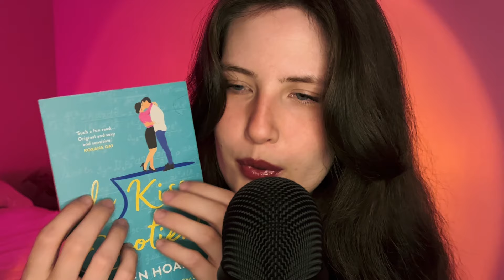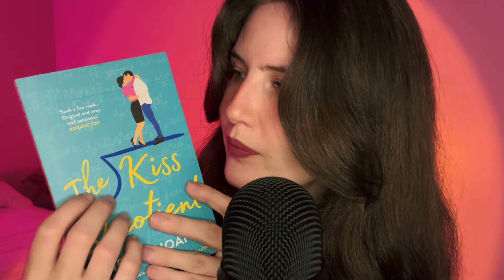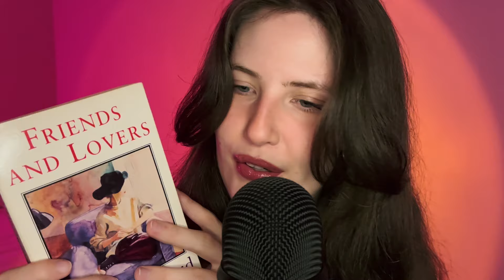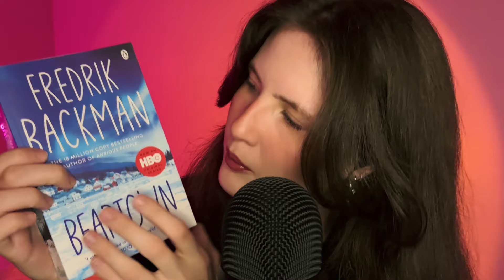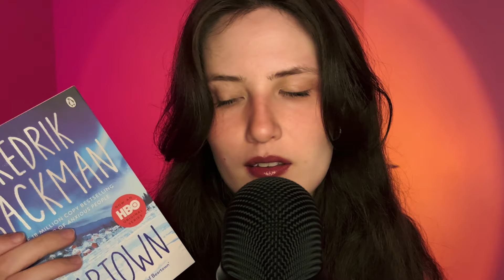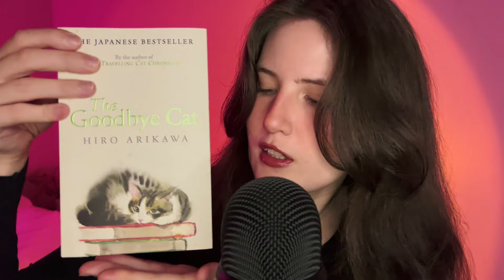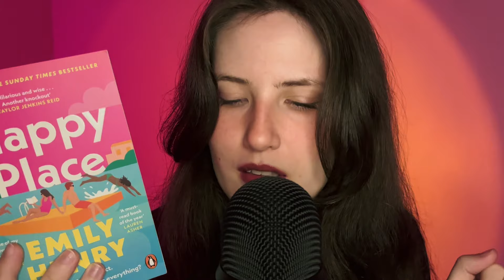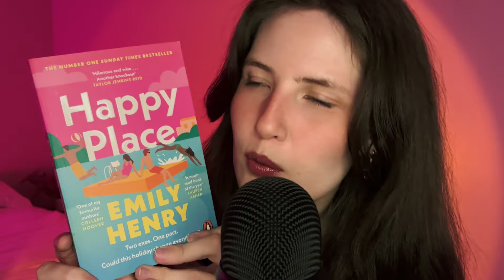ASMR The 6 Books I Read In July 📚 (whisper ramble)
Something different today! I'm excited to make more content like this. Definitely need some practice though. Count how many times I say "um" 🤡

Timestamps:
01:55 Book 1
06:39 Book 2
11:37 Book 3
14:49 Book 4
17:12 Book 5
20:13 Book 6